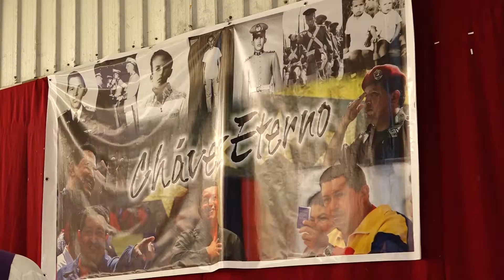RIVAS CONMEMORA CINCO AÑOS DEL PASO A LA INMORTALIDAD DEL COMANDANTE HUGO CHÁVEZ